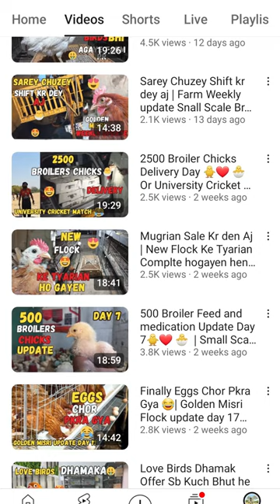500 Broiler Farming at Home Day 7 🐥❤️ 🐣 | Mini Vlog 2